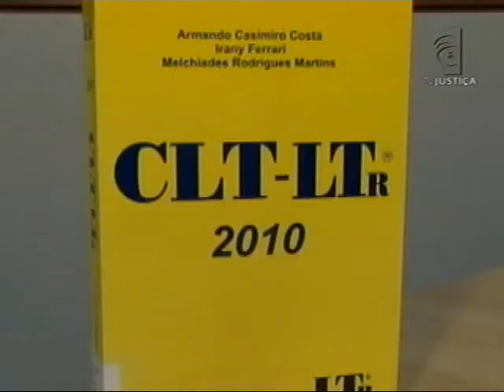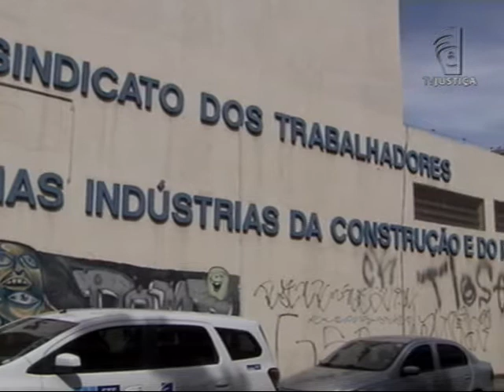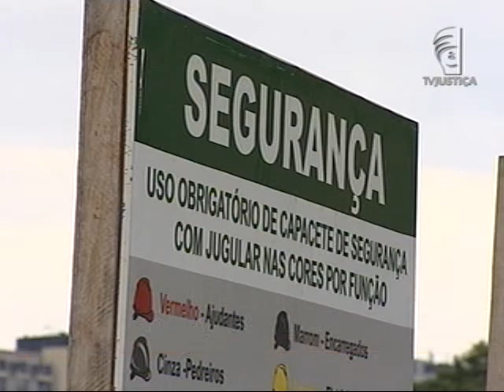Acidente Construção (05/01/15)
O Brasil é um dos recordistas mundiais em acidentes de trabalho. Cerca de 700 mil casos de acidentes são registrados em média no país todos os anos. Uma campanha do Tribunal Superior do Trabalho tenta mudar esse cenário.